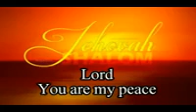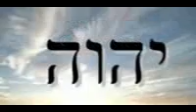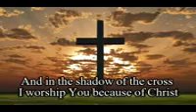Share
Names of God Debbie Fortnum